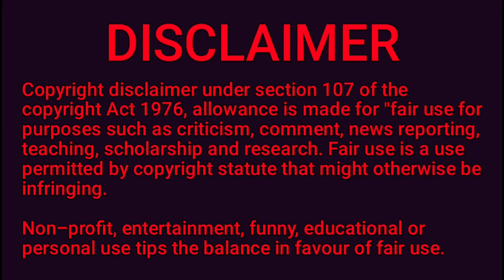Odia Jatra Comedy Moments Presented By Bhikari And Sasi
Cover Story.
1. Jatra Comedy Video
2. Odia Jatra Comedy
3. Bhikari and Sasi Comedy
4. Shibani Jatra hits.

About video:

ନମସ୍କାର ଏବଂ ସମସ୍ତଙ୍କୁ ମୋର ଶୁଭେଚ୍ଛା। ଏହି ଭିଡ଼ିଓଟି ପ୍ରସିଦ୍ଧ "ଶିବାନୀ ଗଣନାଟ୍ୟର" ଏକ ଅଂଶ ବିଶେଷ। ଏହି କମେଡିରେ ମୁଖ୍ୟ ଭୂମିକାରେ ଭିକାରି ସ୍ଵାଇଁ ଏବଂ ଶଶି ଅଛନ୍ତି। ଅନ୍ୟ ଜଣେ କଳାକାର ମଧ୍ୟ ଅଛନ୍ତି, ସେ ଜଣେ ପୋଲିସ କର୍ମଚାରୀ ଭୂମିକାରେ ରହି ହାସ୍ୟ କାର୍ଯ୍ୟକ୍ରମକୁ ପୁରା କରିଛନ୍ତି।

କାହାଣି ଆପଣ ଭିଡ଼ିଓ ଦେଖିଲେ ଜାଣିପାରିବେ। ଆଜିକାଲିକା ଘଟଣାବଳୀ ସହିତ କିଛି ରଙ୍ଗ କିଛି ବାର୍ତା ମିସେଇକି କମେଡିକୁ ପ୍ରସ୍ତୁତ କରାଯାଇଅଛି।

ଆଶା କରୁଛି ଏହା ଆପଣ ମାନକୁ କିଛି ସମୟ ପାଇଁ ହସେଇବା ସହିତ ଆପଣମାନଙ୍କ ମନୋରଞ୍ଜନରେ ସହାୟକ ହେବ।

ତେଣୁ ସମସ୍ତ ବନ୍ଧୁମାନଙ୍କୁ ଆନୁରୋଧ ପୁରା ଭିଡ଼ିଓ ଦେଖନ୍ତୁ, ଆଉ କମେଡିଟି କେମିତି ଲାଗିଲା କମେଣ୍ଟ କରିବା ସହିତ ବିଡ଼ିଓଟିକୁ ଗୋଟିଏ ଲାଇକ ଦବାକୁ ଅନୁରୋଧ।

ଯଦି ଆମ ଚେନାଲ ଆପଣମାନଙ୍କୁ ମନୋରଞ୍ଜନ କରିବାରେ ସହାୟକ ବୋଲି ଅନୁଭବ କରୁଛନ୍ତି ତାହେଲେ ଆମ ଚେନାଲକୁ ସବସକ୍ରାଇବ କରି ଆମକୁ ସପୋର୍ଟ କରିବାକୁ ବିଶେଷ ଅନୁରୋଧ ରହିଲା